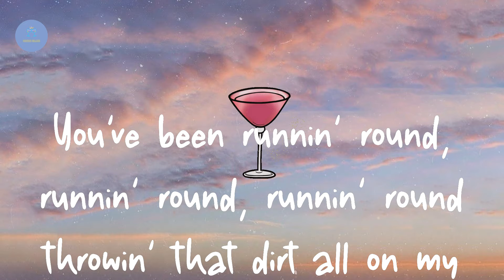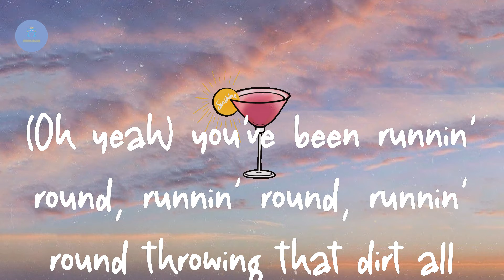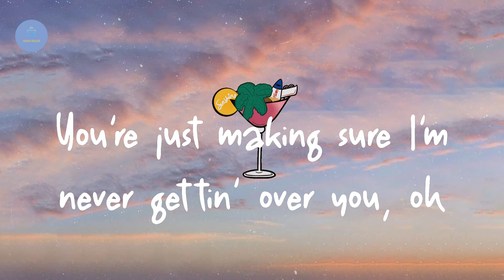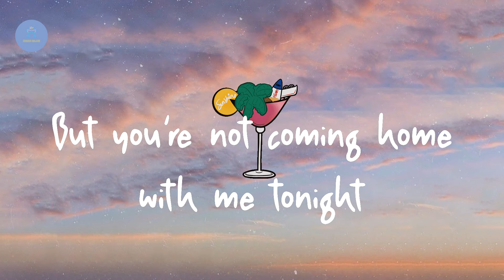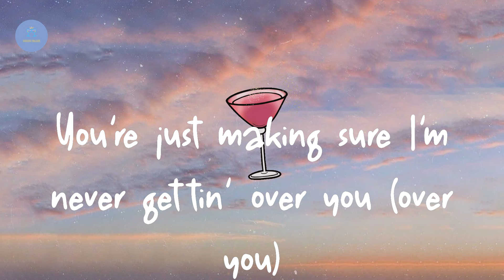Charlie Puth - Attention (Lyric Video)